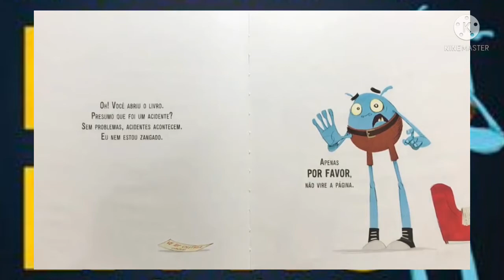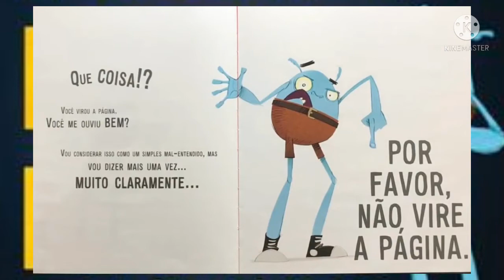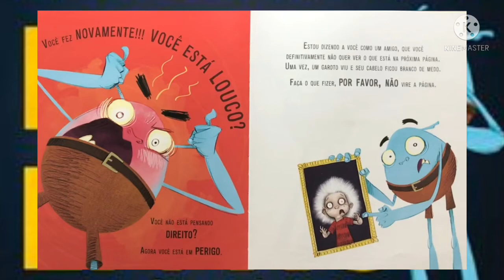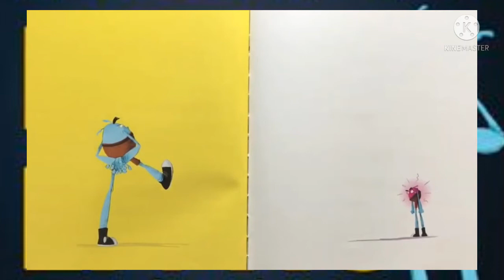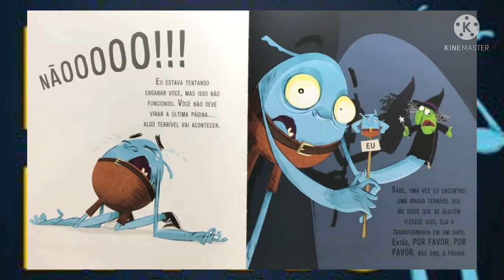Não Abra Este Livro - Contando a História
Autor: Andy Lee

Neste livro, por favor, não abra.
Não vire as páginas.
kkkkkkkkkkkkkkkkkkkkkkkkkkkkkl